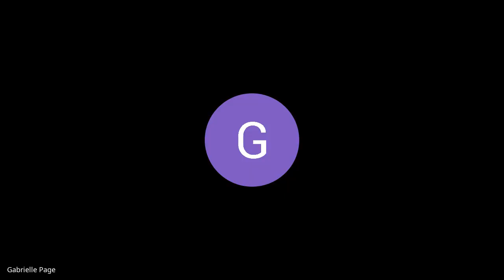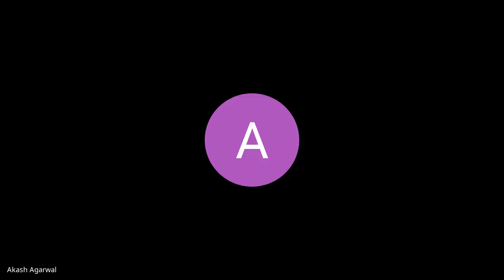Academic Tournament - February 12 - Match 3 - Gov. Thomas Johnson, Linganore, Middletown, Oakdale